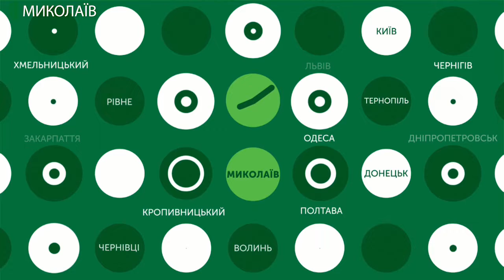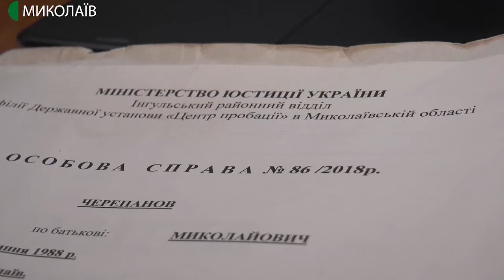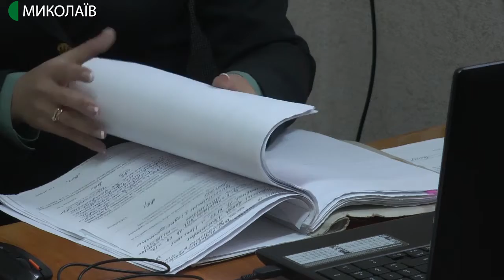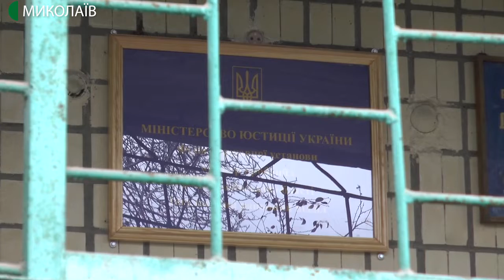03.12.2019. Новини. 13:00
Новини
Інформаційна картина дня (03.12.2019) поглядом кореспондентів телеканалу UA: Миколаїв (випуск новин — 13:30):
- На 30-ту позачергову сесію Миколаївської обласної ради  зареєструвалося 24 депутати з 64. Бюджетні питання не були проголосовані;
- В Інгульському районі Миколаєва працює відділ філії «Центр пробації»;
- Миколаївський баскетбольний клуб "Ніко-Баскет" зіграв матчі 9-го та 10-го туру у Вищій лізі.